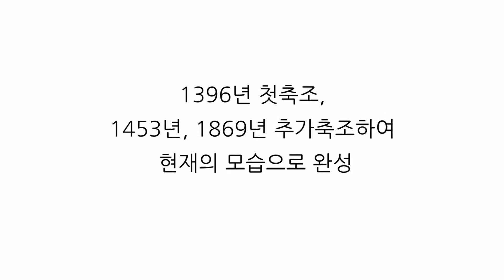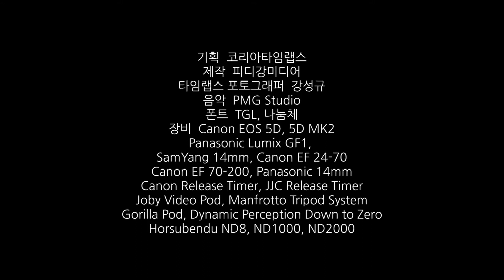Korea Timelapse - HeungInJiMoon Timelapse, Seoul - PdkangPhotography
코리아 타임랩스 - 흥인지문 타임랩스, 서울 - 피디강포토그래피
Welcome Korea Time-Lapse!
We show you various scenery and beauty of Korea Republic.